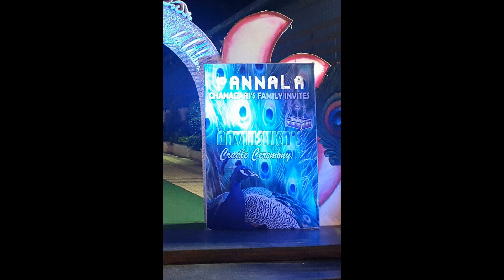Cradle Ceremony Decorations In Hyderabad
Delight Party Decors